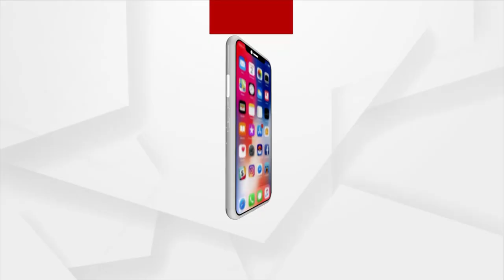BJD Infighting; Disgruntled elements can cause BJD Candidates' Defeat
ଅସନ୍ତୁଷ୍ଟ ସ୍ୱାଧୀନ ପ୍ରାର୍ଥୀ ବିଜେଡି ପ୍ରାର୍ଥୀକୁ ହରାଇବାରେ ନିର୍ଣ୍ଣାୟକ ଭୂମିକା ନେବେକି ?
ସବ୍ୟସାଚୀଙ୍କ ସହିତ ଅନେକ ବିଜେଡି ଦଳର ଅସନ୍ତୁଷ୍ଟ ପୁରୁଣା କର୍ମୀ ଶୋଭାଯାତ୍ରାରେ ସାମିଲ ଥିବା ଦେଖାଯାଇଛି । ତେଣୁ ସ୍ୱାଧୀନ ପ୍ରାର୍ଥୀ ବିଜେଡି ପାଇଁ ମୁଣ୍ଡ ବ୍ୟଥାର କାରଣ ପାଲଟିଛି ବୋଲି ସାଧାରଣରେ ଚର୍ଚ୍ଚା ହେଉଥିବା ଶୁଣାଯାଇଛି । ଦେଖିବା ଏହି ରିପୋର୍ଟ